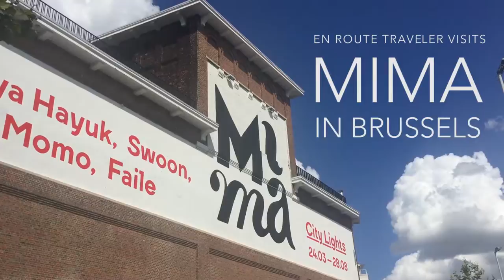A Visit to Brussel's MIMA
The Millennium Iconoclast Museum of Art (MIMA), hosts contemporary art in an old Brewery along the Brussels Canal.

Where are you inspired by contemporary art? Leave your comments for other travelers below.

Artists seen in video:
» Swoon
» Momo
» "Wishing On You " by Faile
» "Tomato" by Parra
» Maya Hayuk
BE RESTLESS + SEEK MORE
En Route Traveler brings you tips, guides, and stories that spark wanderlust within the independent traveler. Be restless, seek more. Discover our online communities:

The song "Microchip" by Jason Farnham